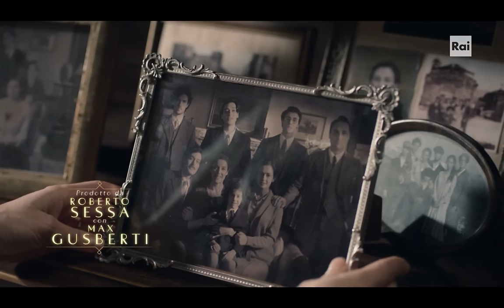La Vita Promessa S2 E1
La Vita Promessa
Season 2
Episode 1